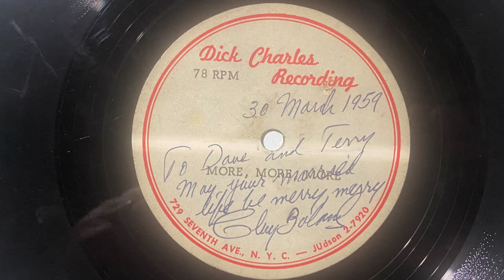Clay Boland (1903-1963), "More and More" (1959)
Unique acetate recorded for marriage of David Brennan (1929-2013) and Terry Fedor (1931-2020) on 30 March 1959.